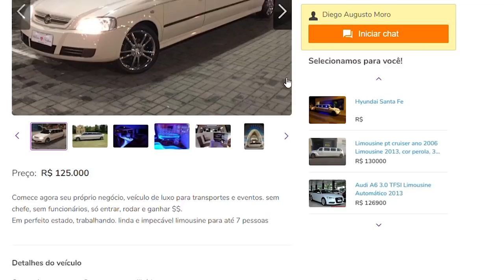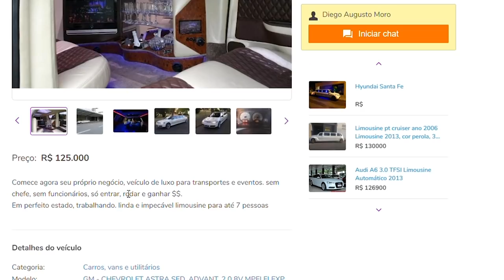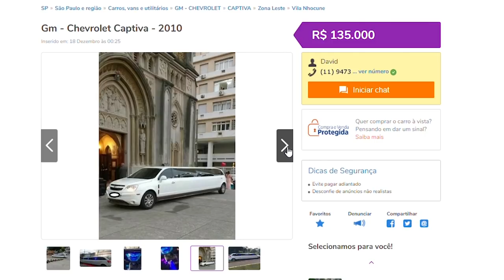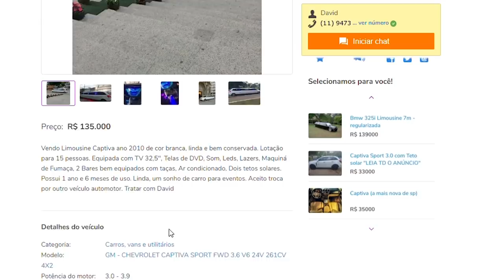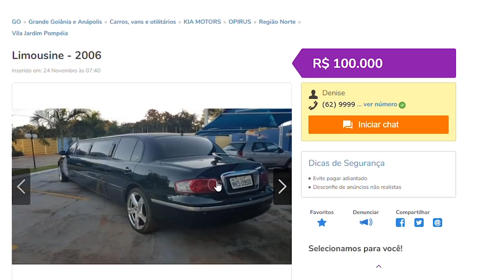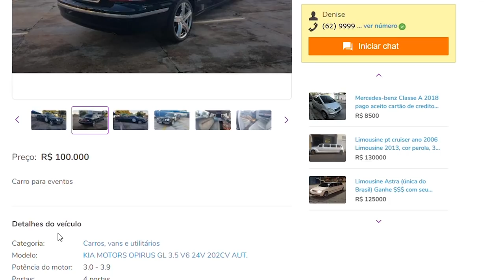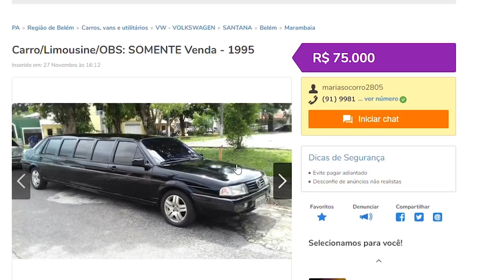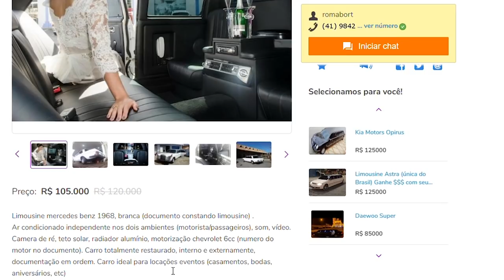10 CARROS LIMOUSINES (By OLX)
10 Carros Limousines